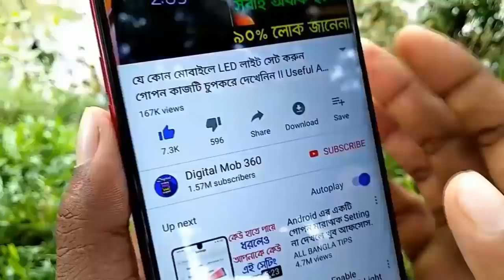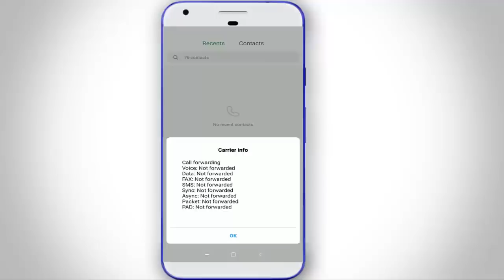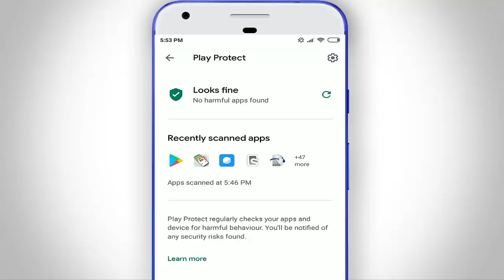আপনি ফোনে কার সাথে কি কথা বলছেন শুনছে অন্য মানুষ প্রমান সহ দেখুন II Security Tips For Phone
How to Know if Your Phone Is Hacked..?How to Protect Your Mobile Phone from being hacked, Security Tips For Mobile Phone.

Guys Ajker Video ti kew skip na kore puro dekun Bcz Video ti dekar por jante parben apnar mobile er Call,Sms,File,Voice Forwarding kore onnojon apnar upore track koreche ki na So Video ti skip na kore puro dekun.